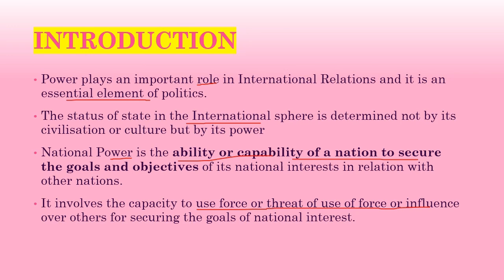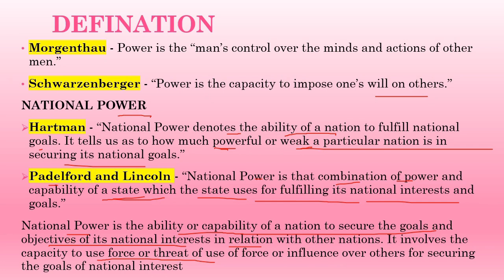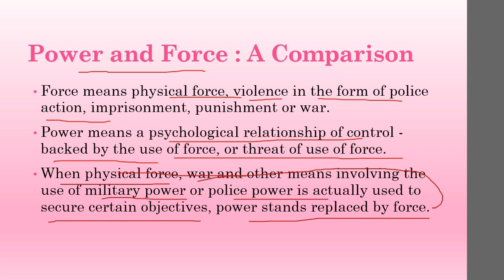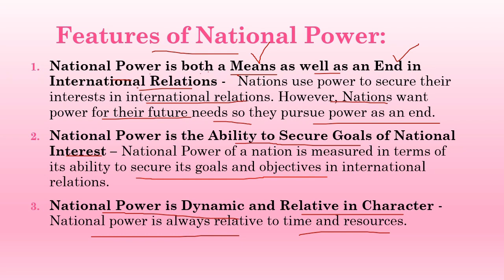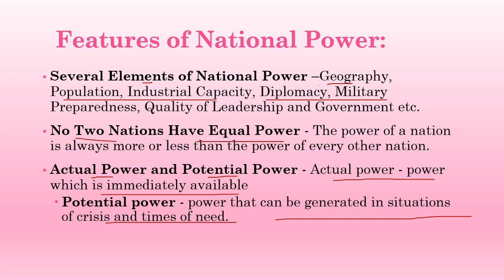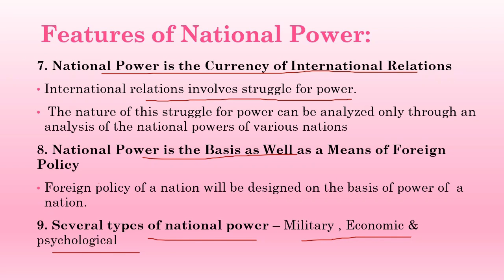National Power : Meaning & Features I National Power in International Relations I BA 3rd Year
National Power : Meaning & Features I National Power in International Relations I What is National Power ? What are the Meaning and Features of National Power I राष्ट्रीय शक्ति kya hoti hai I What is National Power in International Relations  ? What are its features and is power and force the same ? Is it dynamic or static ? What is meant by Actual and Potential Power ?
We'll be exploring in this video. Hello Everyone, I, Dr. Komal Singh Chauhan welcome you all to my channel  & this is the 5th video of the International Relations lecture series. It is beneficial for BA 3rd Year, Hons & MA students

New videos are uploaded TWICE a week. Medium of teaching is Bilingual in both HINDI & ENGLISH.